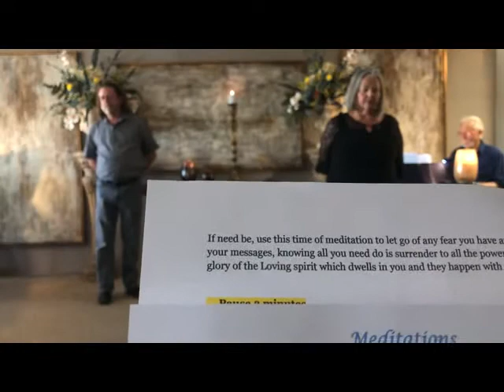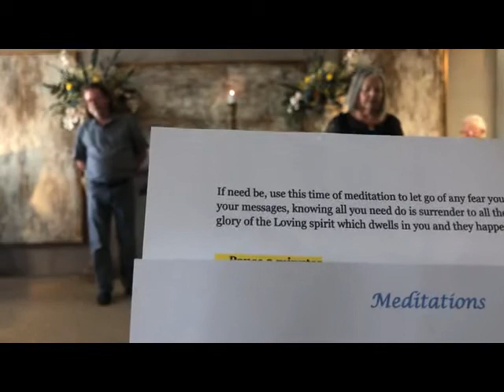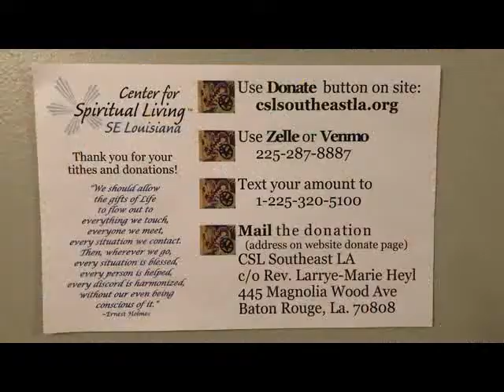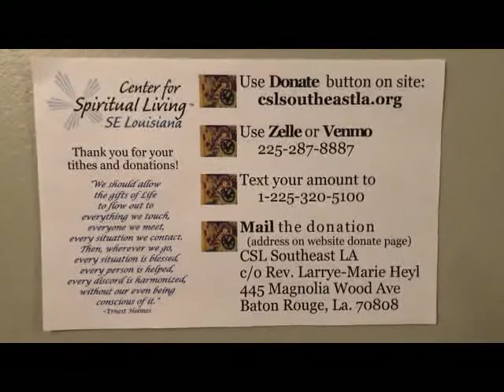When Reality Sets In - Full Service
When reality sets in that things have changed permanently in our world, changes are required for us to adapt. This time is a call for us to learn how kindness and love make a difference.  Now is the time for us to see each person as merely wanting to be loved and to know they are worthy of love.  Now is the time for us to change how we react to life, for us to create an atmosphere of acceptance, non-judgement, and unity.
Rev. Gregory Boyle in Tattoos on the Heart wrote:  "There is no force in the world better able to alter anything from its course than love. … Meeting the world with a loving heart will determine what we find there.”